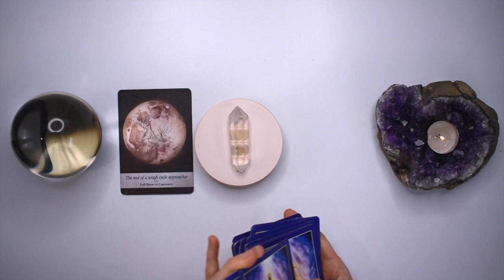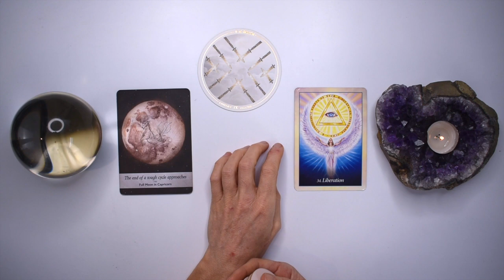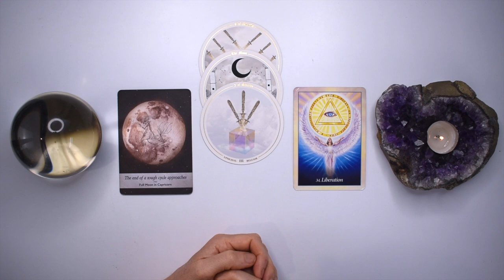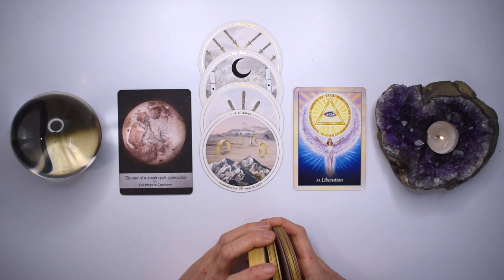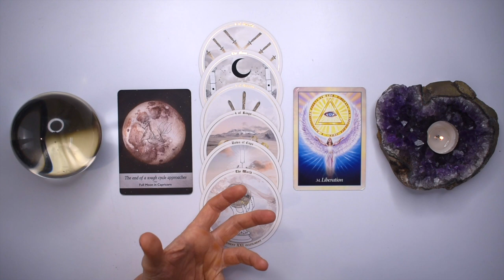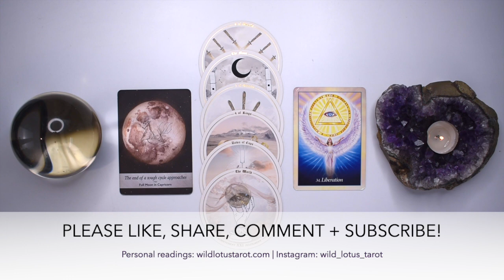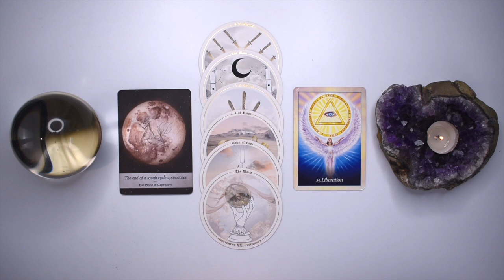AQUARIUS TAROT READING | "A SIGNIFICANT LIFE CHAPTER CLOSES" JUST IN TIME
I hope you enjoyed the AQUARIUS tarot reading for December 18-24, 2023. Check out the December Weekly 2023 tarot reading playlist for more AQUARIUS December tarot readings or the Yearly Tarot 2024 playlist for more channelled guidance.

Love & Magick,
Bronya x